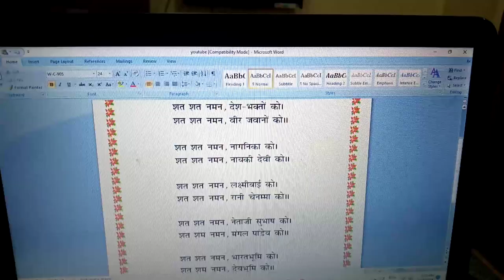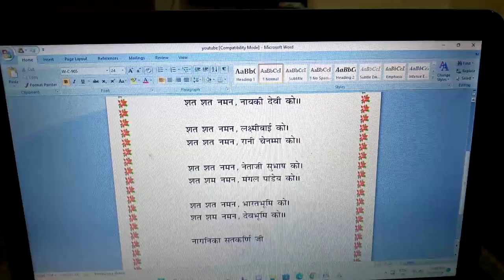shat shat naman